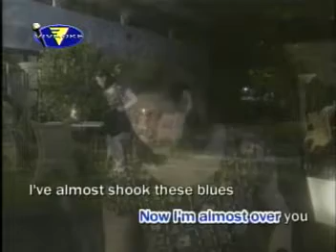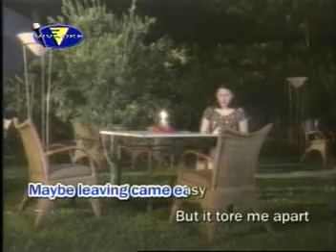VIVAOKE RETRO SONGS PINOY ARTIST KARAOKE!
TITLE SONG: ALMOST OVER YOU
ARTIST:   AS POPULARIZED BY: JANNO GIBBS